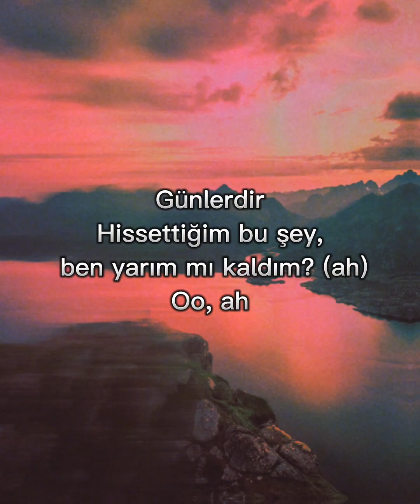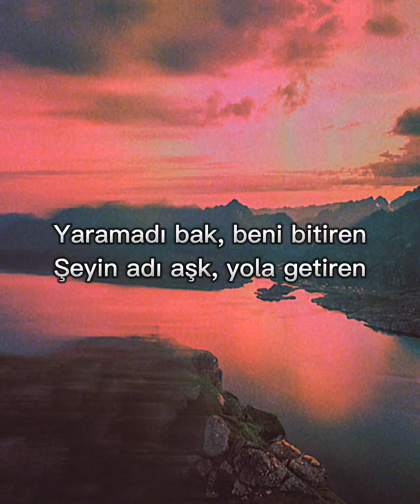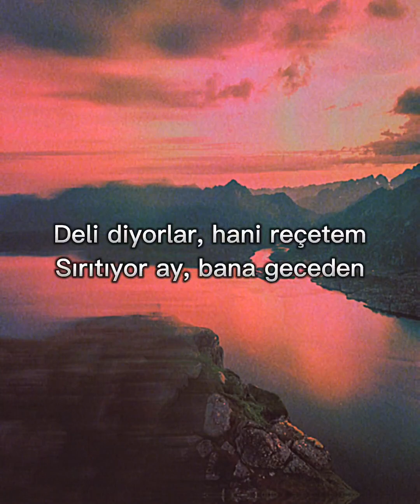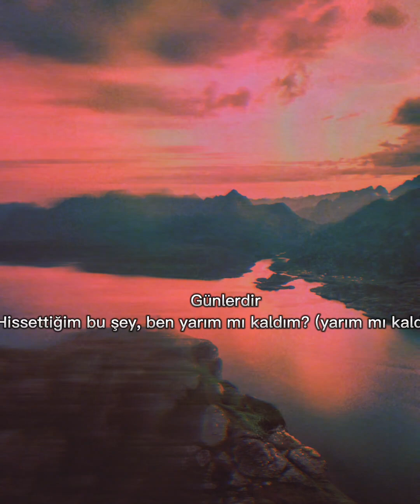BILMEM MI (SEFO)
hey guys join us 😎
u find the best music 🎧here 👍

Bilmem (SEFO)